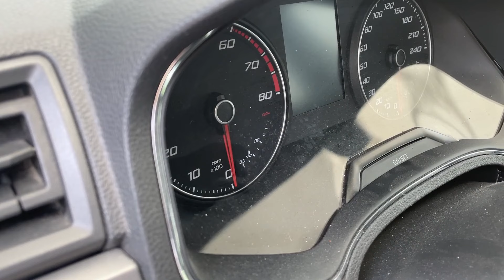LIMPIEZA INTERIOR A PROFUNDIDAD DE UN SEAT IBIZA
Que hay gente, en este video les muestro el proceso de limpieza de este bonito seat ibiza, espero les guste.